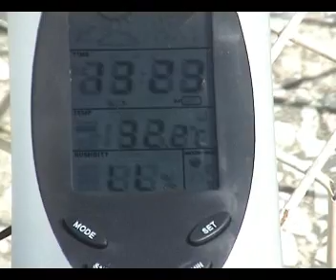etwinning solar collector Sidirokastro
building a solar dish for etwinning project